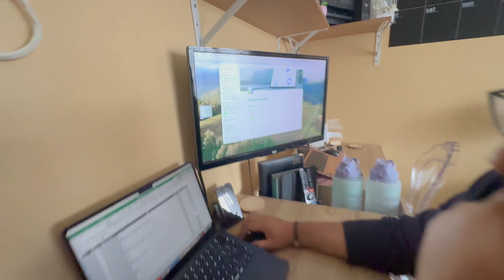A Day in the Life of a Mum and Dad of Two: Balancing Chaos and Love 🏡👨‍👩‍👧‍👦|| Cleaning addition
Hi A&M family,
Join us as we navigate the rollercoaster ride of parenthood with our two adorable little ones!
From sunrise to bedtime, our day is filled with laughter, tantrums, and endless love. Watch how we juggle work, cleaning, playtime, and the occasional messy mishap while cherishing every moment. 💕